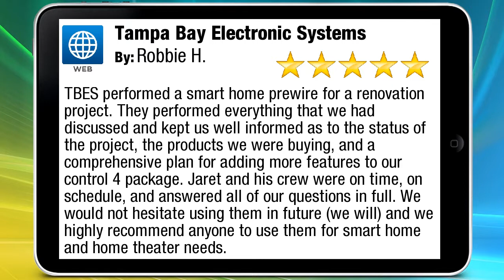Tampa Bay Electronic Systems Review by Robbie H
New Review

TBES performed a smart home prewire for a renovation project. They performed everything that we had discussed and kept us well informed as to the status of the project, the products we were buying, and a comprehensive plan for adding more features to our control 4 package. Jaret and his crew were on time, on schedule, and answered all of our questions in full. We would not hesitate using them in future (we will) and we highly recommend anyone to use them for smart home and home theater needs.
by Robbie H

Tampa Bay Electronic Systems
Tampa FL